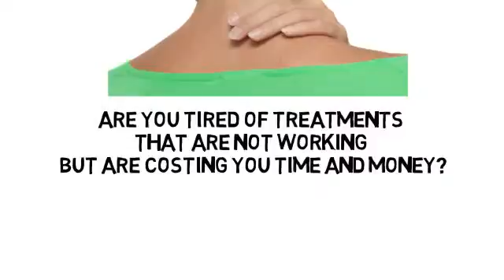Neck Pain Hackensack NJ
- If you're struggling with neck pain, Dr Shahid is a Pain Management physician with offices in nearby Teaneck NJ and Commack NY. He can help you better understand your condition and the various treatment options available to you.